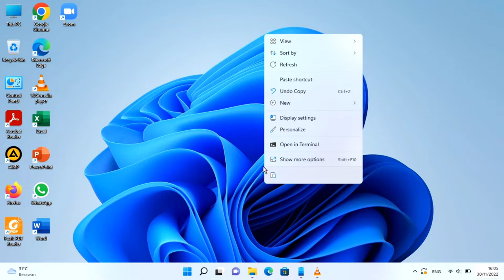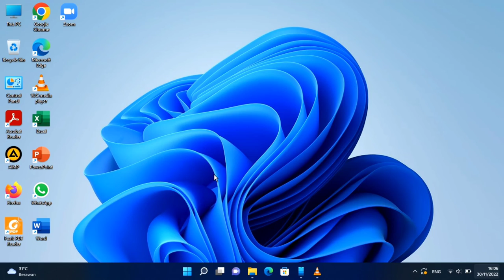Cara Mengaktifkan Dark Mode Windows 11